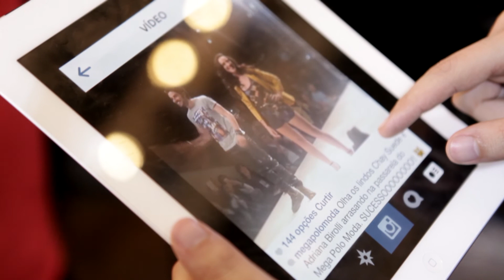Desfile Coleções 17ª edição - Mega Polo Moda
Desfile realizado nos dias 28, 29 e 30 de julho de 2014 com a presença de diversas celebridades e blogueiras.